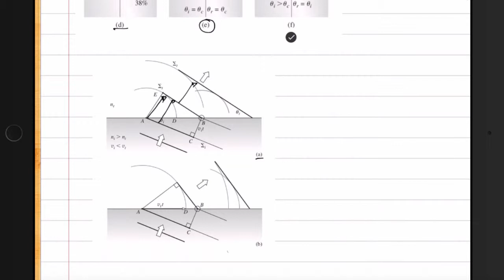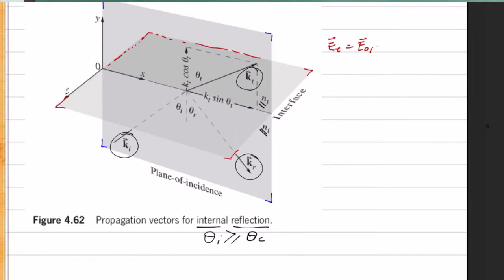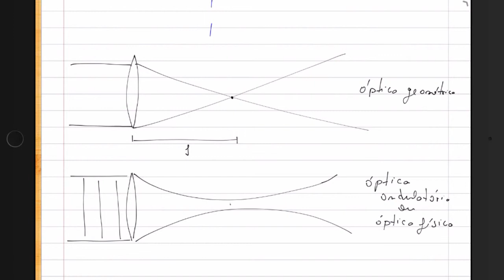Aula 9 - Ondas evanescentes e reflexão interna total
Descrição do conceito de onda evanescente que é formada na interface de dois meios durante a reflexão interna total. Algumas consequência disto são apresentados como o deslocamento lateral do feixe  refletido internamente e a reflexão interna total frustrada.